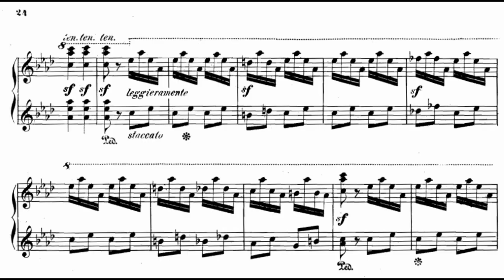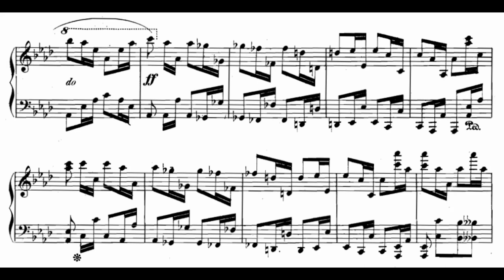Hiller:Modern Suite, Op.144 No.6"Alla Cosacca"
Ferdinand Hiller (24 October 1811 – 11 May 1885)
Hiller:Modern Suite, Op.144 No.6"Alla Cosacca"(audio＋Sheet music)

Ferdinand Hiller was born to a wealthy Jewish family in Frankfurt am Main, where his father Justus (originally Isaac Hildesheim, a name that he changed late in the 18th century to conceal his Jewish origins)was a merchant in English textiles – a business eventually continued by Ferdinand's brother Joseph. Hiller's talent was discovered early and he was taught piano by the leading Frankfurt musician Alois Schmitt, violin by Jörg Hofmann, and harmony and counterpoint by Georg Jacob Vollweiler; at 10 he performed a Mozart concerto in public; and two years later, he produced his first composition.

In 1822, the 13-year-old Felix Mendelssohn entered his life. The Mendelssohn family was at that time staying briefly in Frankfurt and the young Hiller visited them where he was immensely impressed by the playing of Felix (and even more so by that of his sister Fanny Mendelssohn). When their acquaintance was renewed in 1825 the two boys found an immediate close friendship, which was to last until 1843. Hiller tactfully describes their falling out as arising from "social, and not from personal susceptibilities." But in fact it seems to have been more to do with Hiller's succession to Mendelssohn as director of the Leipzig Gewandhaus Orchestra in 1843.

From 1825 to 1827, Hiller was a pupil of Johann Nepomuk Hummel in Weimar; Hiller claimed to have secured a lock of Beethoven's hair while he was with Hummel at Beethoven's deathbed. This lock is now at the San Jose State University, after having been sold at Sotheby's in 1994. The hair contained in this lock was subsequently found to contain hair that could not have been Beethoven's. While in Vienna for Beethoven's obsequies, Hiller and Hummel heard Johann Michael Vogl and Franz Schubert perform Schubert's Winterreise. Hiller wrote that his master was so moved that tears fell from his eyes.

From 1828 to 1835, Hiller based himself in Paris, where he was engaged as teacher of composition at Choron's School of Music. He eventually gave up his position so that he might better equip himself as a pianist and composer. In Paris, he met Chopin, Berlioz and Liszt. He spent time in Italy, hoping that this would assist him to write a successful opera (a hope which was never fulfilled). In 1836, he was in Frankfurt devoting himself to composition. His abilities were recognized, and although but 25, he was asked to act as conductor of the Cäcilienverein during the illness of its conductor Schelble.

In addition to Mendelssohn, he attracted the attention of Gioachino Rossini, who assisted him to launch his first opera, Romilda (which was a failure), at Milan. Mendelssohn obtained for Hiller an entrée to the Gewandhaus, and afforded an opportunity for the public presentation of Hiller's oratorio Die Zerstörung Jerusalems (The Destruction of Jerusalem, 1840). After a year of study in Church music at Rome, Hiller returned to Leipzig, and during the season of 1843–44 conducted the Gewandhaus concerts. By this time his position in the musical world was established, and honors and appointments were showered upon him. In 1845 Robert Schumann dedicated to Hiller his piano concerto. Hiller became municipal kapellmeister of Düsseldorf in 1847, and in 1850 received a similar appointment at Cologne, where he founded Cologne Conservatoire that year and remained as Kapellmeister until 1884. During this time, he was twelve times festival director of the Lower Rhenish Music Festival, and conducted the Gürzenich concerts. He worked in Dresden as well. Thus he played a leading part in Germany's musical life. And he was conductor at the Italian Opera in Paris during the season of 1852–53.

During Hiller's long reign in Cologne, which earned him a 'von' to precede his surname, his star pupil was Max Bruch, the composer of the cello elegy Kol Nidrei, based on the synagogue hymn sung at Yom Kippur. Bruch was not Jewish; his knowledge of the theme of Kol Nidrei came through Hiller, who introduced him to the Berlin chazan, Lichtenstein. Hiller's regime at Cologne was strongly marked by his conservative tastes, which he attempted to prolong by recommending, as his successor in 1884, either Brahms or Bruch. The appointment went however to a "modernist", Franz Wüllner, who, according to Grove "initiated his term [...] with concerts of works by Wagner, Liszt and Richard Strauss, all of whom Hiller had avoided."

Hiller was elected a member of the Prussian Academy of Arts in 1849, and in 1868 received the title of doctor from the University of Bonn. He died in Cologne.(Wikipedia)